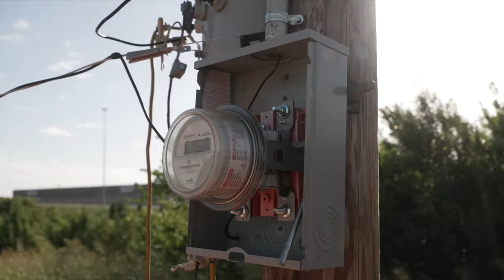Live Line Trailer - Electrical Safety Education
Electrical safety is top priority for OEC employees and top priority for our educational programs. Live Line high voltage lessons are catered to every age group from elementary to professional groups like first responders.

We educate fire and police departments as well as all ages of school groups on how electricity works concentrating on safety, how fuses work, voltage, and the basics of power line design. We present how best to navigate dangerous electrical situations, like car wrecks and downed power lines, with a fully functional and interactive trailer — complete with electrical arcs, a hot dog demonstration and engaging content.